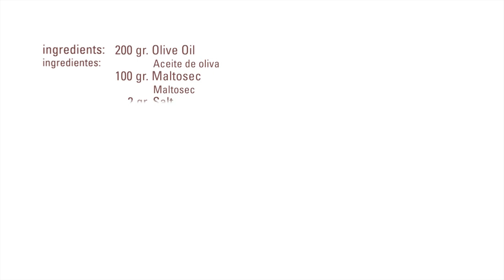Olive Oil Powder · Maltosec · Texturizers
Mix the ingredients little by little until get a powdered texture.